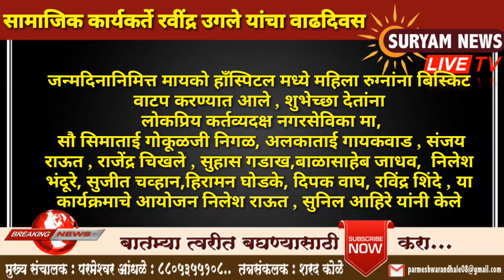**SURYAM NEWS LIVE TV** रवींद्र जी उगले सामाजिक कार्यकर्ते यांचा वाढदिवस मोठ्या उत्साहात संपन्न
SURYAM NEWS LIVE TV MARATHI NEWS NASHIK MAHARASHTRA INDIA.. बातमी शेअर करा लाईक करा सबस्क्राईब करा आपल्या प्रतिक्रिया कमेंट मध्ये नोंदवा अभिष्टचिंतन सोहळा मोठ्या उत्साहात संपन्न